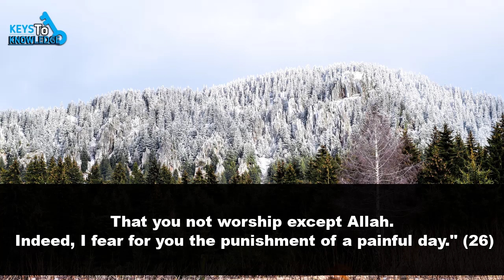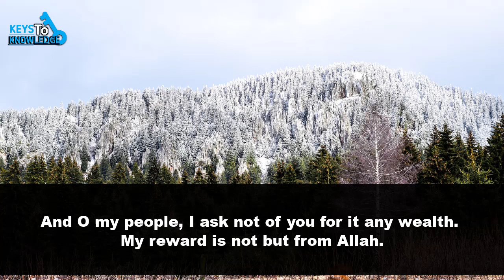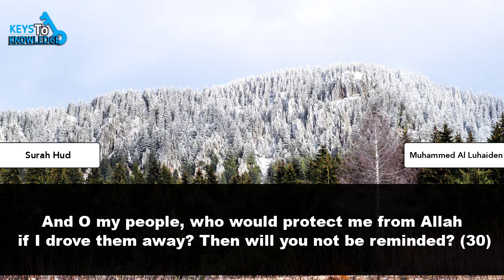Surah Hud (25-30) | Sheikh Muhammed Al-Luhaiden | English Subs